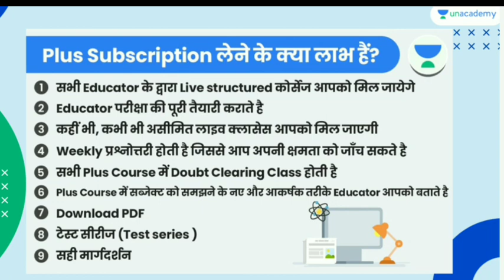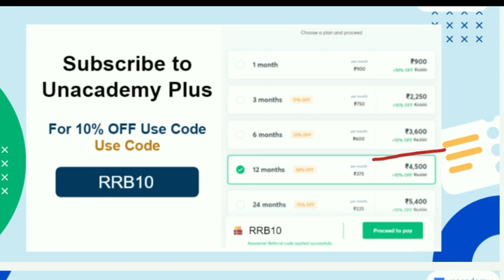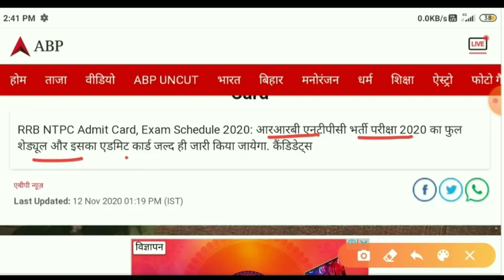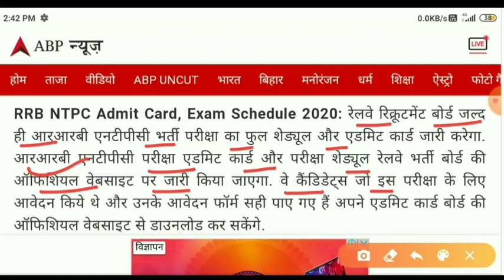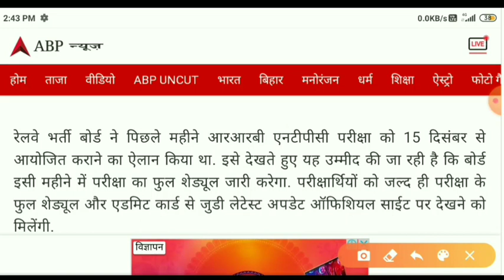GROUP D EXAM DATE 2020 | NTPC EXAM DATE 2020 | RRB NTPC EXAM DATE 2020 | NTPC E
👉 Join this batch to crack RRB

All Important Topics Covered in One Batch

In this batch course, Anand Panchal and Rajneesh Tiwari will revise the topics of GA/GS for RRB NTPC/Group D 2020 through Previous Year Questions. Learners at any stage of preparation will benefit from this course.

1. Learn from your favorite teachers | अपने पसंदीदा शिक्षक से सीखें
2. Dedicated doubt sessions | समर्पित समाशोधन सत्र
3. One Subscription, Unlimited Access | एक सदस्यता, असीमित एक्सेस
4. Real-time interaction with Teachers | शिक्षकों के साथ वास्तविक समय पर बातचीत
5. Unlimited Test Series and PDF Notes | असीमित टेस्ट सीरीज़ और पीडीएफ नोट्स
6. Full syllabus coverage | पूर्ण पाठ्यक्रम कवरेज
7. Download the videos & watch offline | वीडियो डाउनलोड करें और ऑफ़लाइन देखें